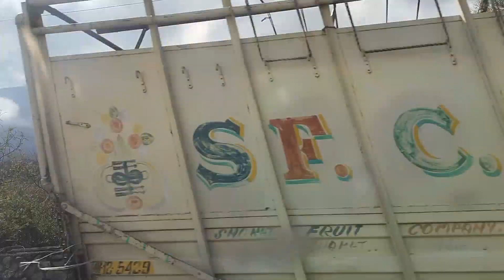Vlog - 121 ।। Sonamarg you beauty।। 😍🥶💙🫣